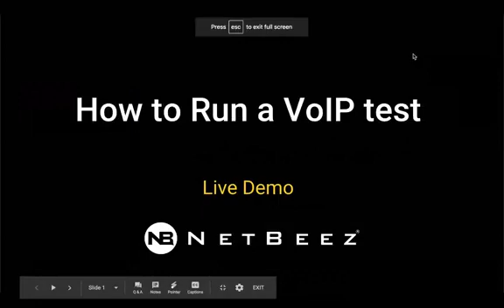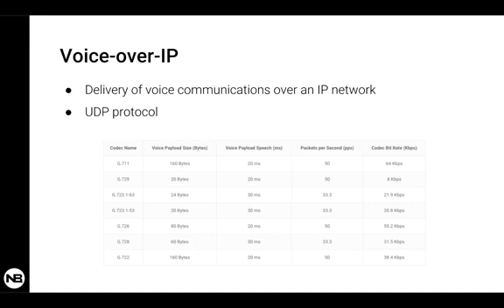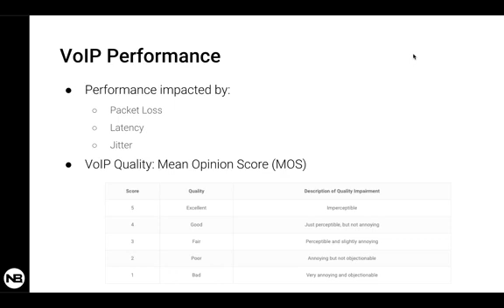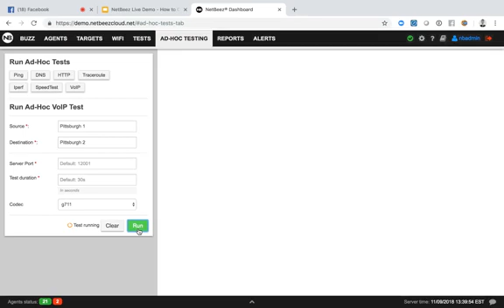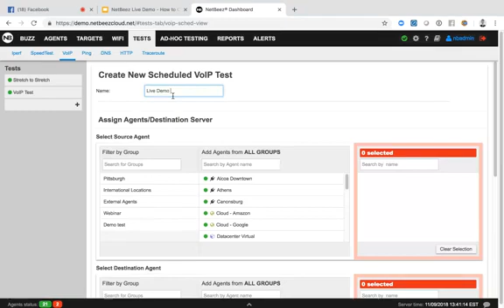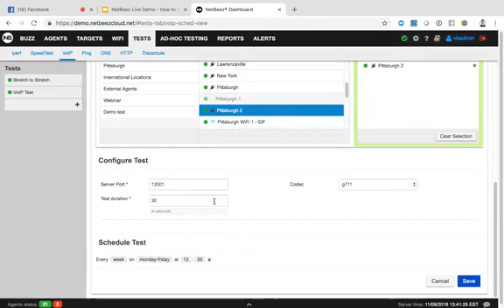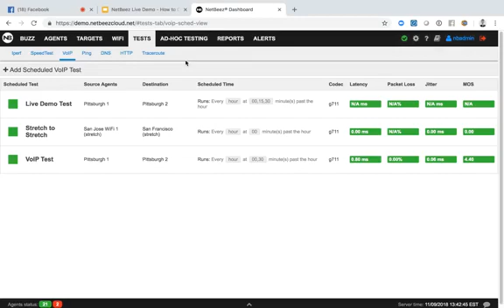How to Run a VoIP Test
Learn how to run a VoIP test on the NetBeez dashboard!